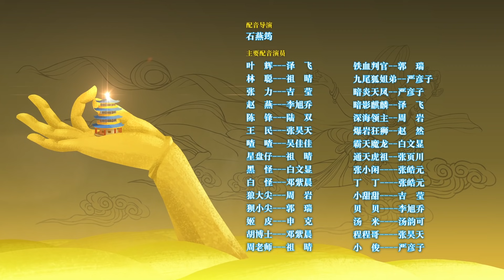【官方Official】神兽金刚4邦宝历险记 ∣ 第10集 神兽金刚 合体 ∣ 国语 卡通动画 机甲 2019 最新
【10】 神兽金刚 合体

“杰漫先登 Animoment” 是《神兽金刚四 邦宝历险记》的YouTube独家正版授权官方频道噢！

▶什么？这里还有玩具开箱视频！